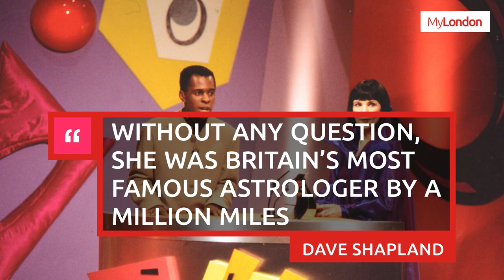Mystic Meg astrologer Margaret Lake dies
Famous astrologer Mystic Meg, real name Margaret Lake, has died after a short illness aged 80, reports The Sun.

Margaret was an astrologer who had a regular astrology column in The Sun and News of the World as well as hosting Mystic Meg's Wheel of Destiny.

She came to public attention when she hosted what became a regular item on the first broadcast of the National Lottery draw in 1994. Her image also appears on various astrology-related books and merchandise.